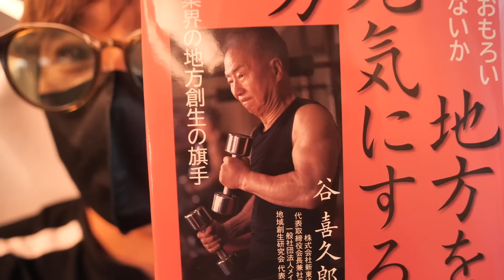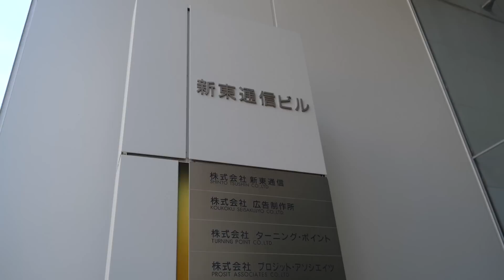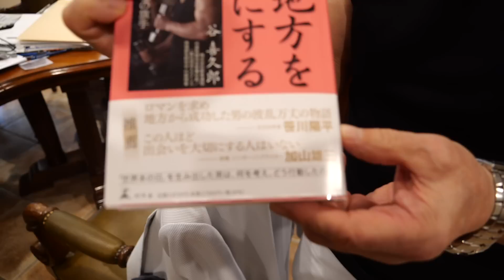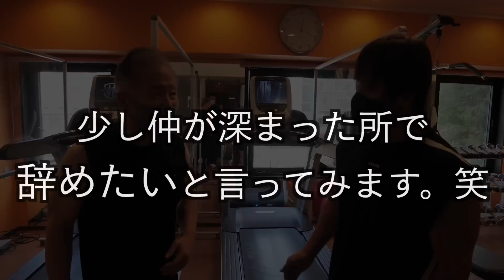6年所属した事務所VAZ辞めます！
新東通信50周年記念事業 創業者 谷 喜久郎「地方を元気にする男」出版

書籍の購入についてはこちら
絶対ためになると思うので、是非一度手に取って読んでみてください！